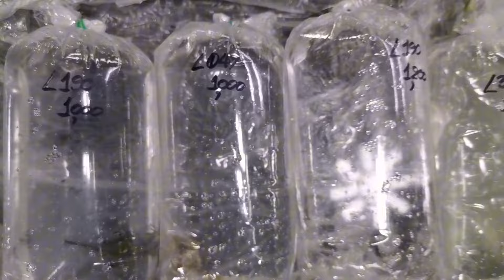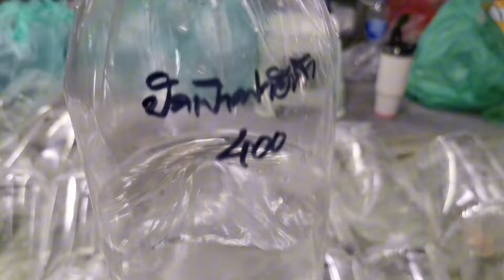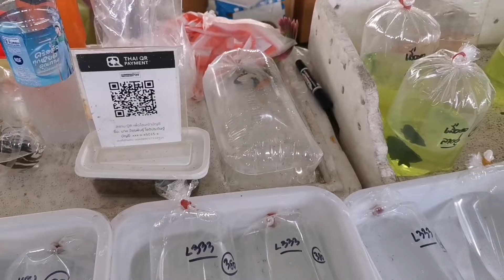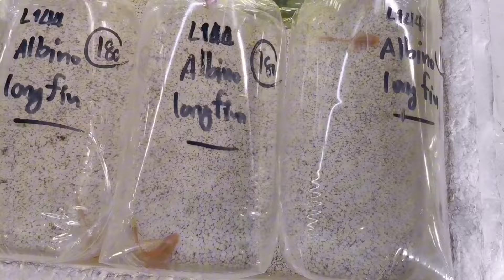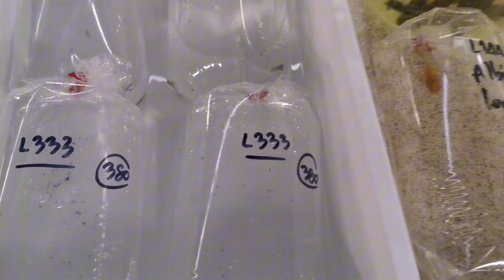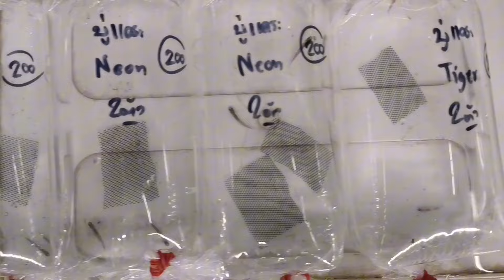K Aquatic​ &​ Pong​ Pla​ Plack🐟Ep.2​